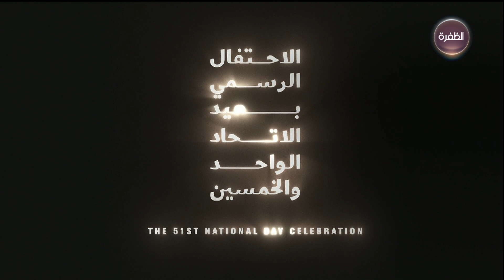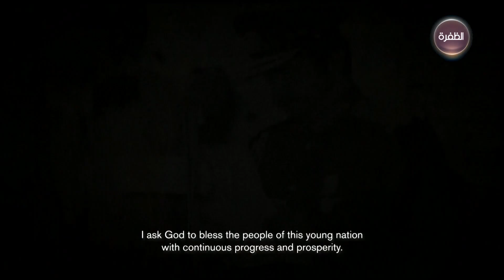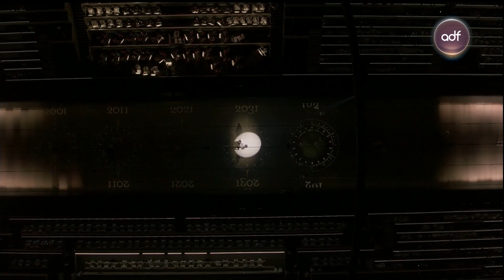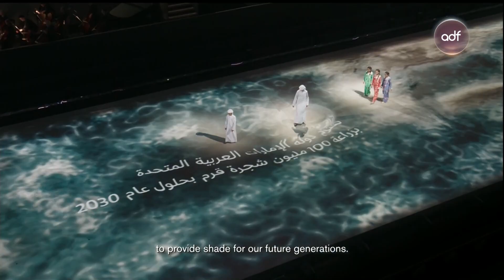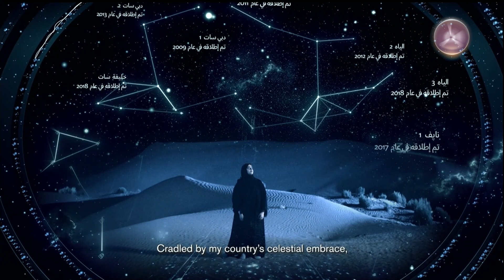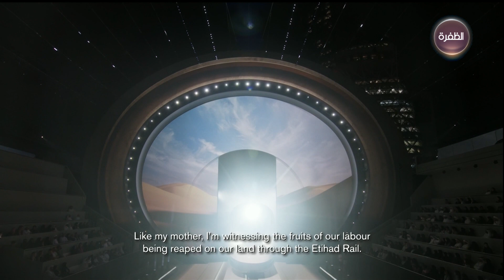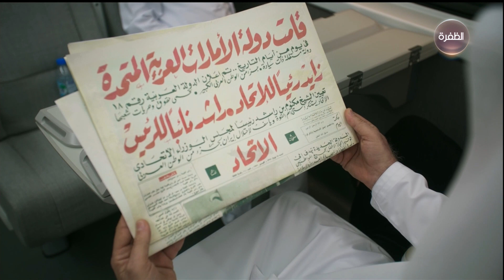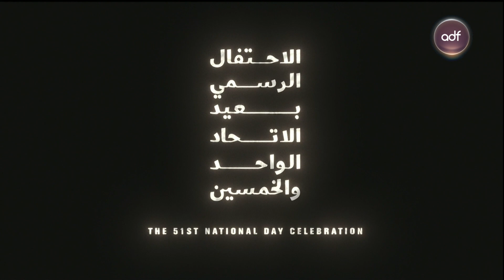أوبريت عيد الاتحاد الـ 51 | أوبريت إماراتي وافتخر | لأجلك يا وطن